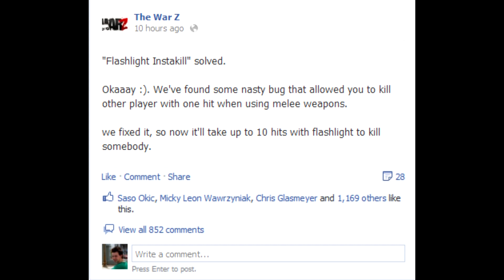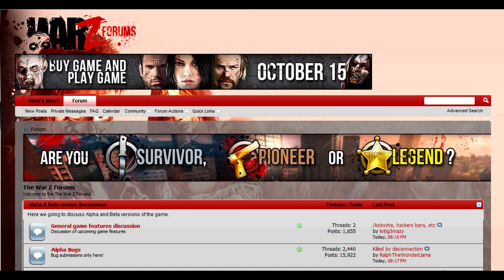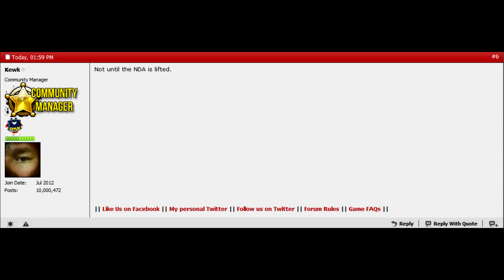The War Z Weekly - 18-10-12 [War Z News, Clips, Q&A, Free Keys Giveaway]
Weekly news for The War Z, This wont be in weekly sessions till a later date. Most  probably after Alpha and Beta. This episode we explain what we're going to be doing each video as well as forum posts, patch notes and a giveaway.